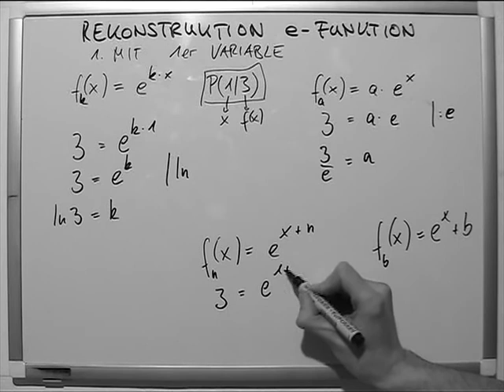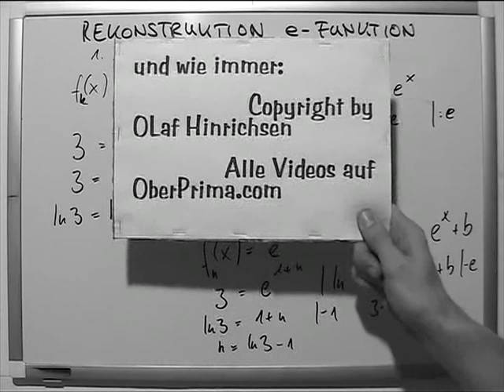Rekonstruktion e Funktion 1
In der Mathematik bezeichnet man als Exponentialfunktion eine Funktion der Form x ↦ a x mit einer reellen Zahl a grösser 0  und  a ≠ 1 als Basis (Grundzahl). In der gebräuchlichsten Form sind dabei für den Exponenten x die reellen Zahlen zugelassen. Im Gegensatz zu den Potenzfunktionen, bei denen die Basis die unabhängige Größe (Variable) und der Exponent fest vorgegeben ist, ist bei Exponentialfunktionen der Exponent (auch Hochzahl) des Potenzausdrucks die Variable und die Basis fest vorgegeben. Darauf bezieht sich auch die Namensgebung. Exponentialfunktionen haben in den Naturwissenschaften, z. B. bei der mathematischen Beschreibung von Wachstumsvorgängen, eine herausragende Bedeutung (siehe exponentielles Wachstum).